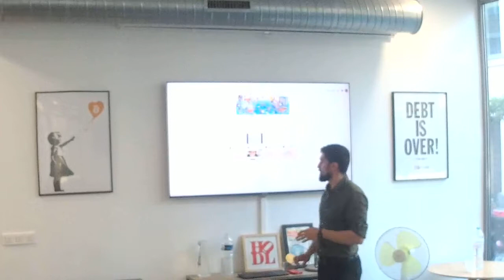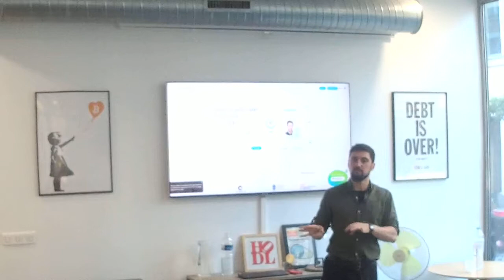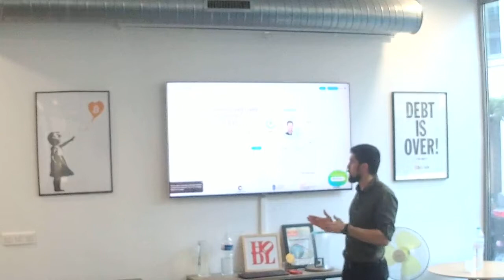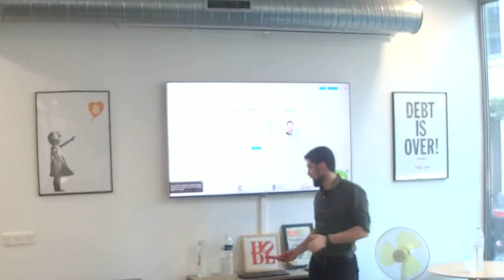Coinhouse #03 - Amir Taaki - What is to be done ?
Today we're undergoing a seismic geopolitical shift as we enter the era of post-national breakup. The free technology movement used to be dynamic exerting its power over society and politics, but faced with this new emerging complex world has retreated into a stagnant worldview unable to deal with the realities we are facing.

However cryptocurrencies offer us a hope of empowerment for humanity, and the question is whether we will choose to seize control of these
tools to influence society, economics and politics, or continue on a
narrow path leading nowhere. Because such an evolution will need a deep self criticism and re-examination of beliefs that lay at the bottom of
this movement.

And in particular, how emerging concepts can be put to construct
anonymous currencies, decentralized uncensored markets with darkpools, the next generation of communications and routing networks and untamperable hardware for deploying cryptocurrency on a national scale.

We will examine the darker side of this reality, and how technology does not develop in a straight line but is influenced by invisible forces
that threaten to spin a web of enslavement around free humanity and nature.

We face both the critical point of great danger, and great opportunity.
How we formulate our ideas and organize will be whether we manage to succeed of fail as a movement with the value of freedom.

This is ground zero. History will immortalize this moment.

Speaker - About Amir Taaki :
Amir created the first alt Bitcoin implementation libbitcoin, which has
the fastest blockchain database of any implementation around, he worked on wallets such as Electrum and Darkwallet, as well as privacy markets and decentralized technologies. Before that he worked for many years on free software. He served in the YPG, and worked on economic development projects for the administration of Rojava for nearly 2 years. Currently he is establishing an academy in Barcelona to train hackers to work on revolutionary technology projects.